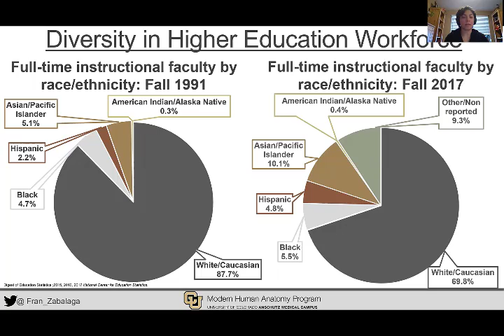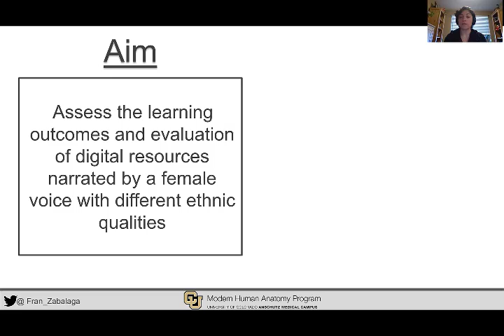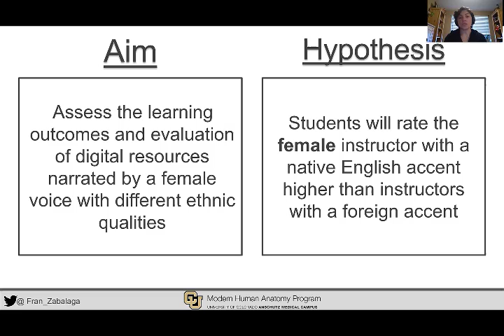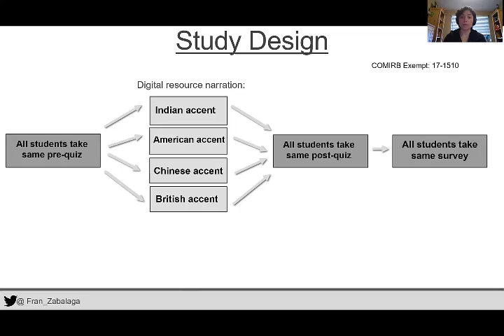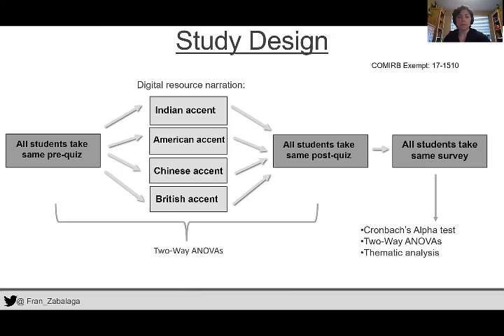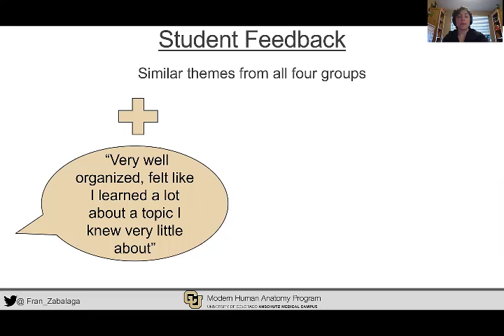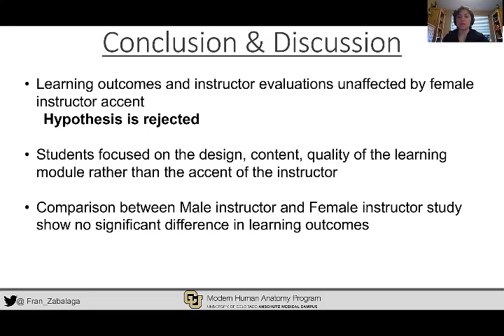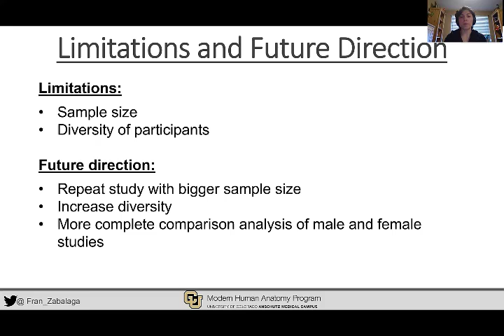Do I Sound Funny to You? Presented By Maria Francisca Zabalaga-Haberman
Do I Sound Funny to You? The Role of Instructor Gender and Accent on Student Learning and Evaluation in a Digital Learning Environment

Authors: Maria Francisca Zabalaga-Haberman, Carissa Vinovskis, Jennifer M. Stratford, Lisa M.J. Lee

AAA Abstract # - R3753